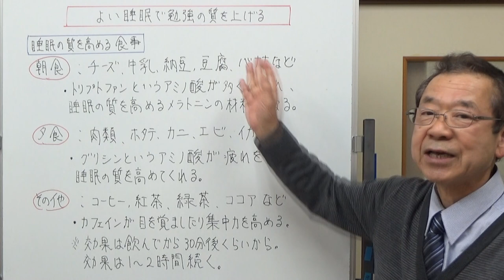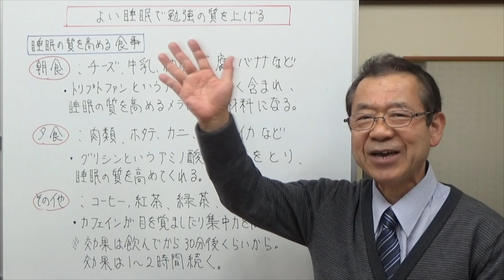よい睡眠で勉強の質を上げる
睡眠不足の弊害、睡眠の種類とその働き、睡眠の質を高める食べ物を紹介しました。
♯睡眠　日記